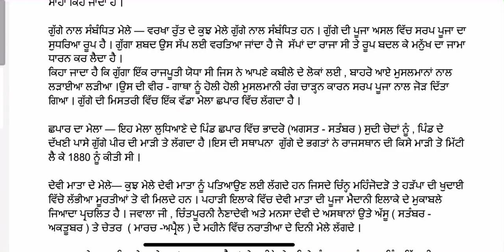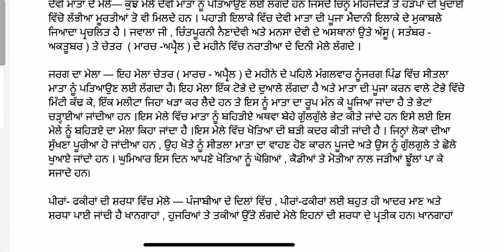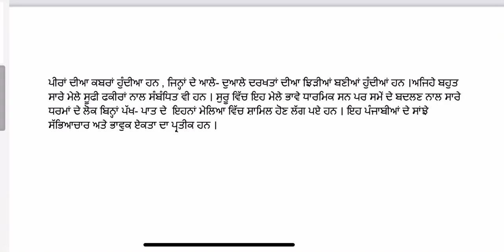EP-4 GEN PUN CLASS-12 ਲੇਖ- ਪੰਜਾਬ ਦੇ ਮੇਲੇ ਤੇ ਤਿਉਹਾਰ PART-1 2023-24